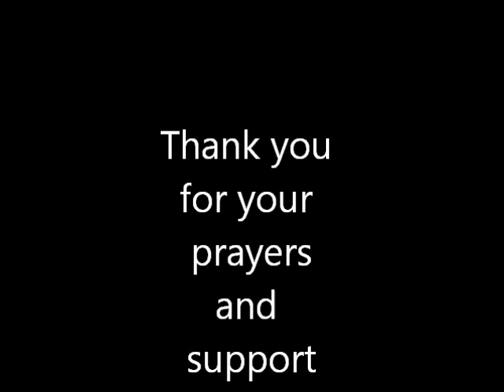WinterCamp2001Review.wmv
Calvary Chapel Garland Winter Camp 2011 review